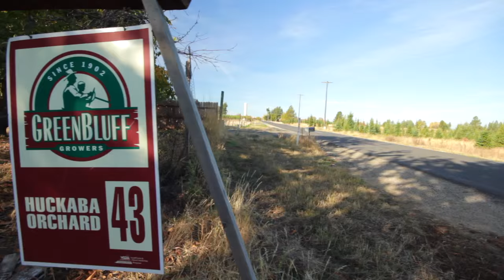How to Make Apple Cider | The Process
Making apple cider together with the family is one of the most memorable times of year - the fall leaves, the smell of apples and everyone working together to produce something that you will enjoy for the rest of the year - fun on all levels. I hope you will appreciate the process with us.
Also, watch the behind the scenes video where there will be much more explanation about the apple scatter, press and the process. Than you!